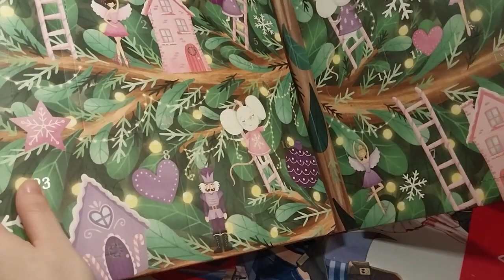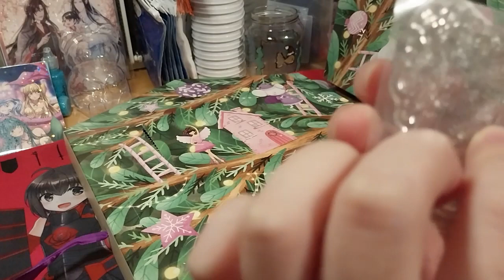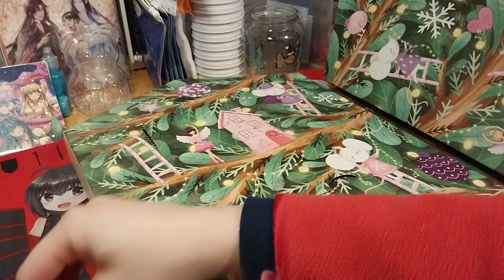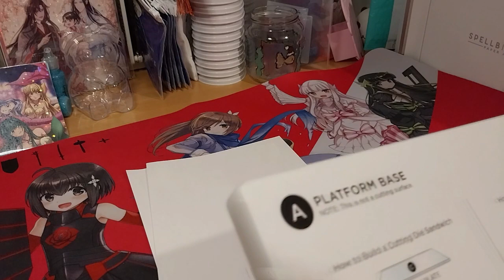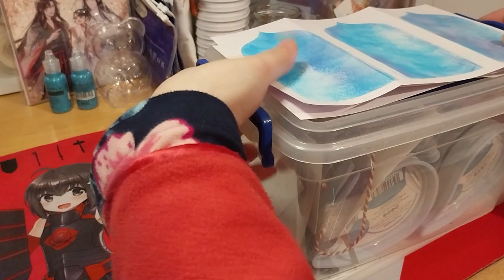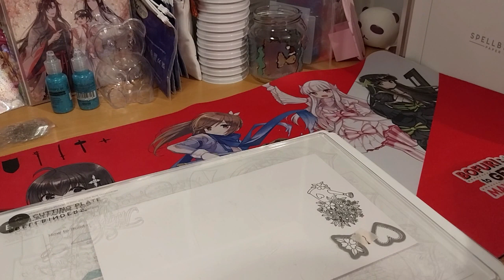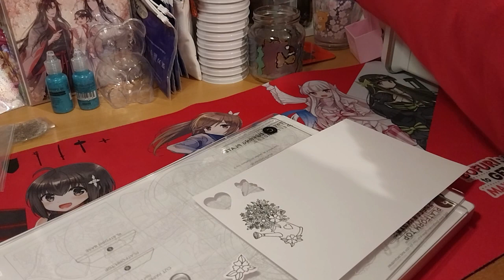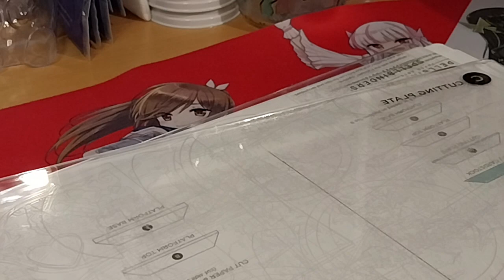Crafter's Companion Advent Calendar 2023 Day 3